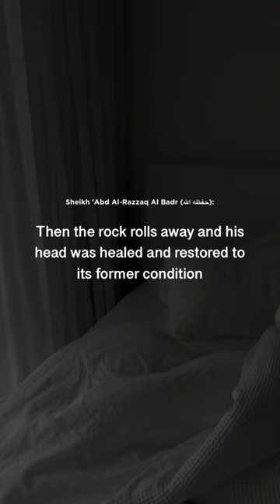Be aware of the pillow! - sheikh 'Abd Al-Razzaq Al Badr حفظه الله